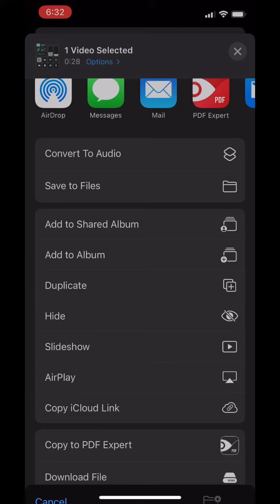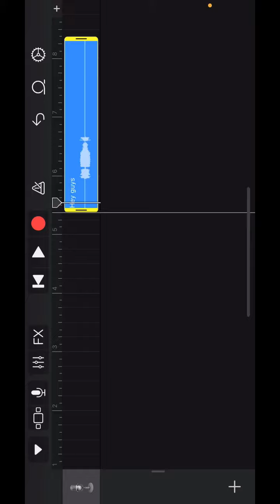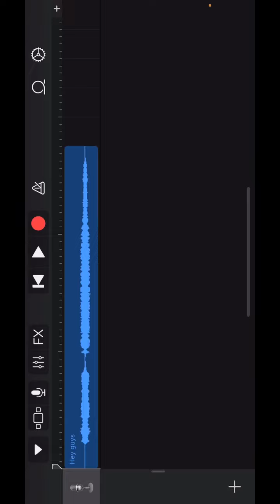Make ringtones on iOS 14 (EASY)